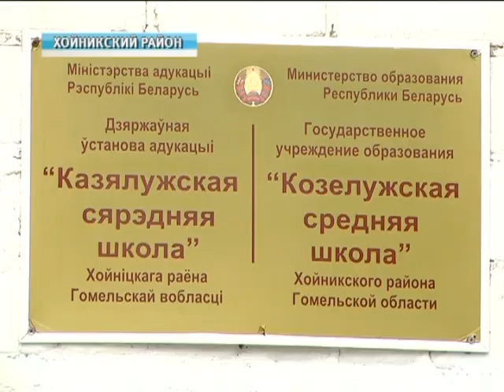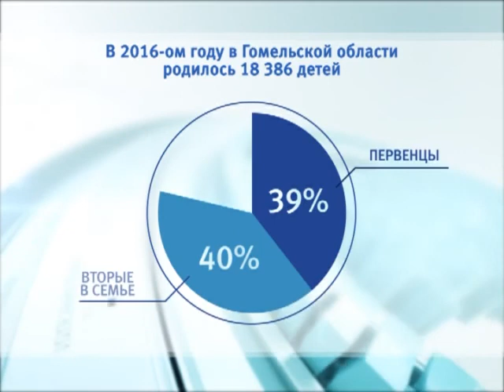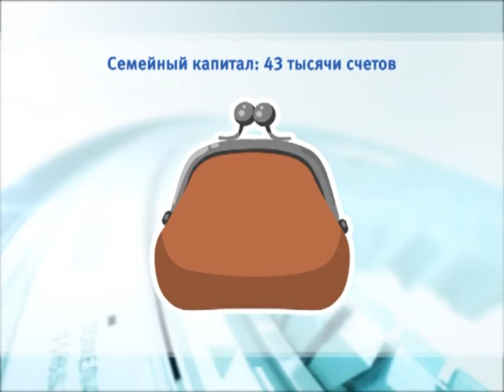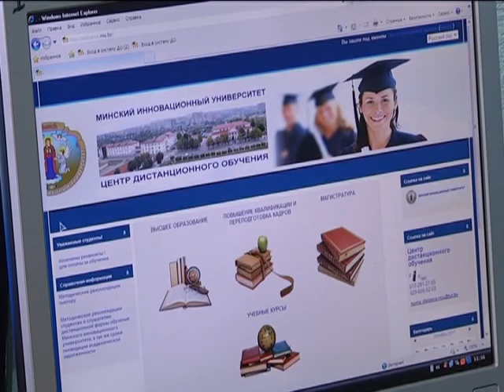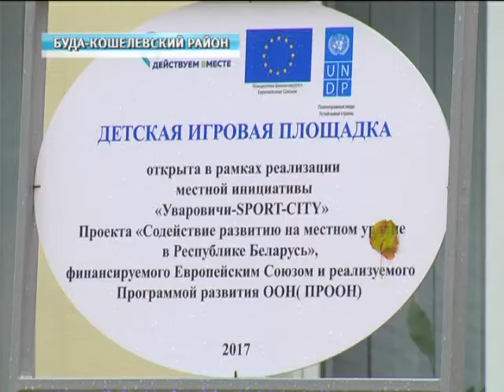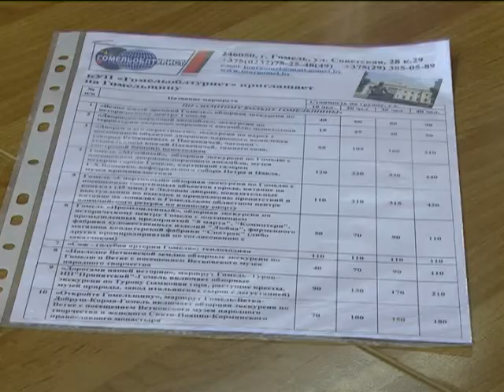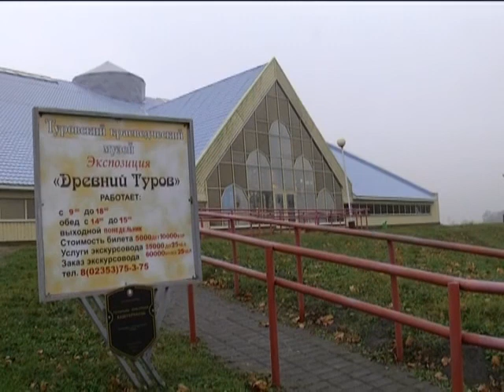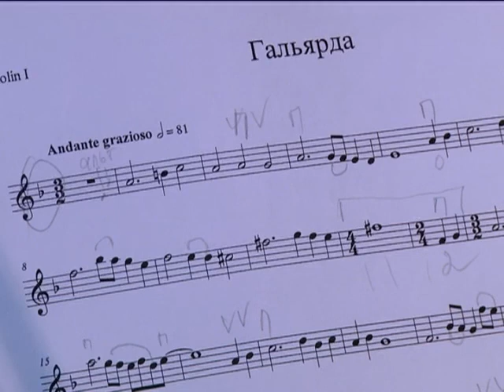15 10 2017 НОВОСТИ НЕДЕЛИ ИСПР 12 30